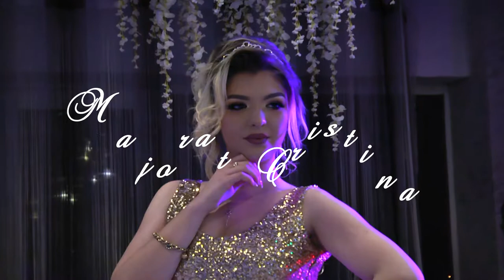Videoclip Majorat: Cristina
Full HD